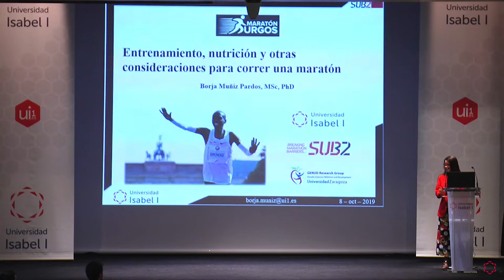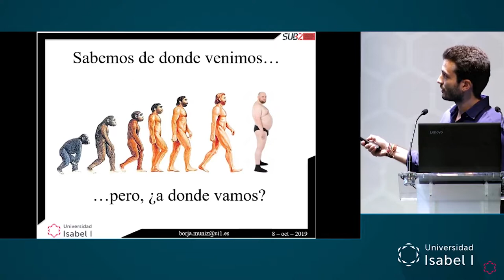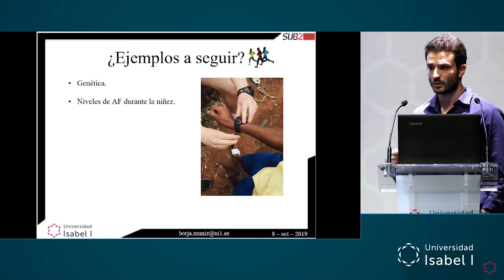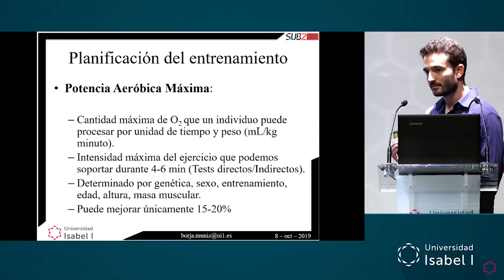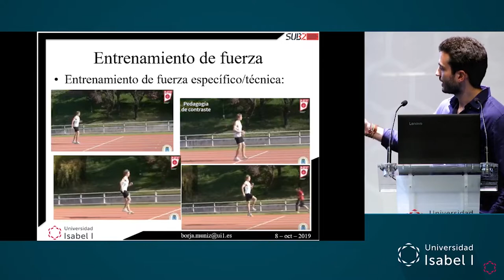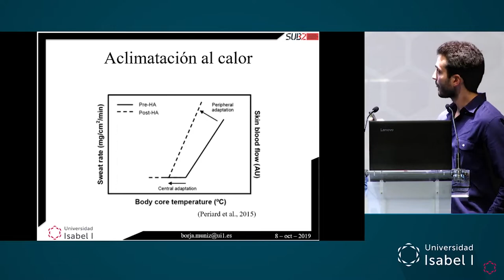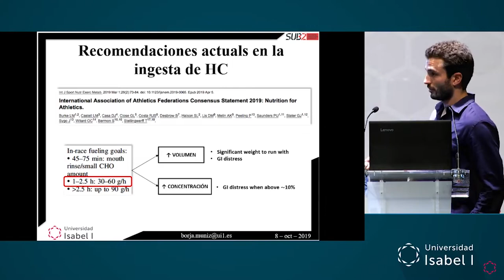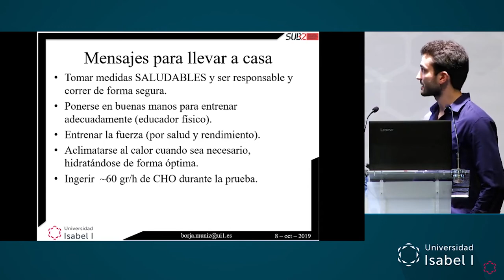Entrenamiento, nutrición y otras consideraciones para correr una maratón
Por Dr. Borja Muñíz.